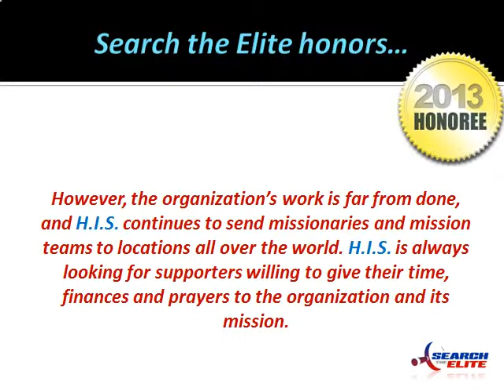Hope International Services Named a Leading Christian Missionary